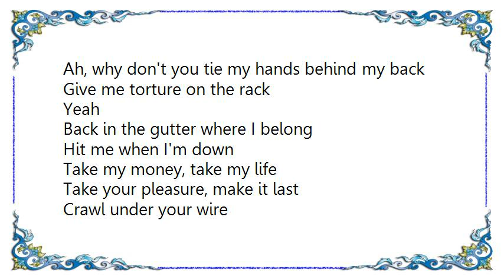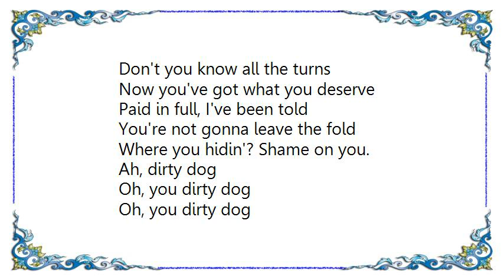Ian Gillan - Dirty Dog Lyrics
[Lyrics Ian Gillan - Dirty Dog]
Ah, why don't you tie my hands behind my back
Give me torture on the rack
Yeah
Back in the gutter where I belong
Hit me when I'm down

Take my money, take my life
Take your pleasure, make it last
Crawl under your wire
Shine in darkness

Where you hidin'? Shame on you.
Ah, dirty dog
Oh, you dirty dog

Dirty dog, you had your day
I know when. I get when to stray
Now you're out to grass
And the world goes past

Don't you know all the turns
Now you've got what you deserve
Paid in full, I've been told
You're not gonna leave the fold

Ah, dirty dog
Oh

Tie my hands behind my back

Every dog has its day
I know where you went astray
You been paid in full I've been told
You dirty dog
Oh
You dirty dog

Dirty, dirty, dirty
Dirty, dirty, dirty